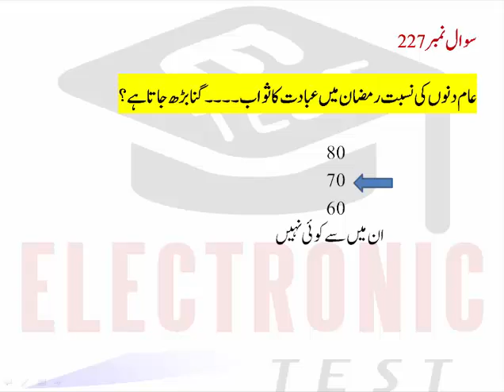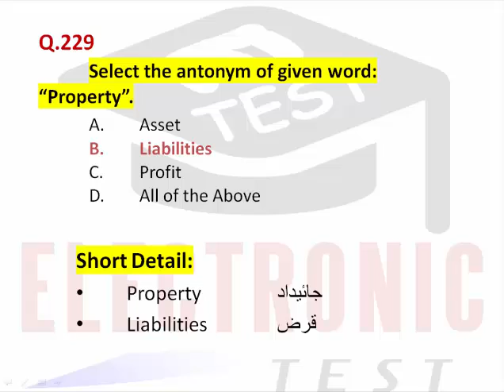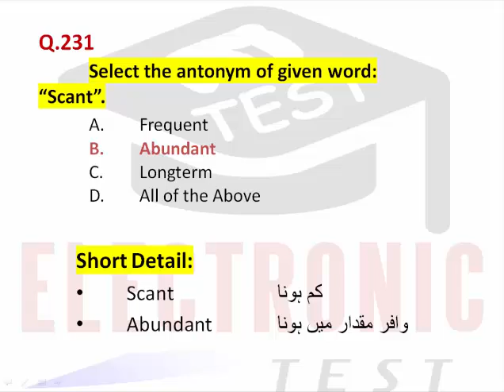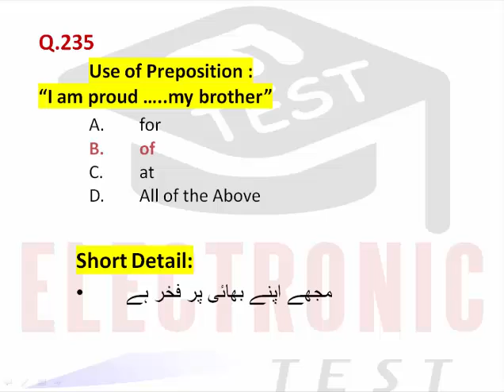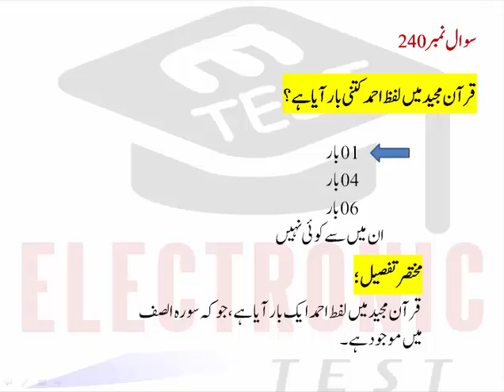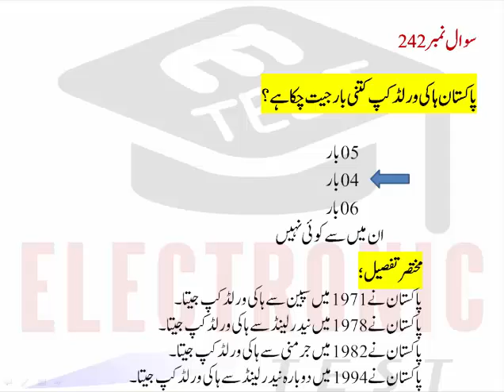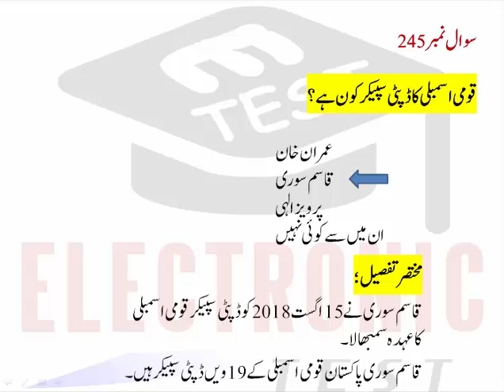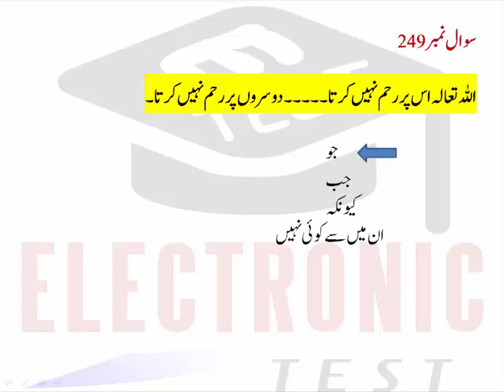Punjab Police Constable Past Papers |Constable Punjab Police Compiled by Arslan Liaqat|Part-10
Punjab Police Constable Past Papers will be discuss in this video.
All Important Questions and Repeated Questions will be discuss in this video.
Punjab Police Constable Solved Papers will be provided in this video series.
This video of Punjab Police Constable is part-10 of Punjab Police Constable Series.
ETEST YouTube Channel provides Most Important and Most Repeated Questions for Viewers.
This video of Constable Punjab Police will provide you answers of questions from past papers and will also provide you information about
(1)The name of Muhammad PBUH was suggested by Grand Father of Muhammad PBUH
(2)The name of Ahmed was suggested by the Mother of Muhammad PBUH
(3)The name of Muhammad came in Quran for four times
(4)We congratulated you on this success
(5)Liabilities
(6)Property
(7)Conscientious
(8)Casual
(9)Abundant
(10)Scant
(11)Antonym
(12)Synonym
(13)Use of Preposition
(14)“She is interested in drawing and painting
(15)Please do not angry with me
(17)I am proud of my brother
(18)Title of Saif Ullah
(19)Titile of Abu Turab
(20)Which country is called the land of Prophets
(21)Phalestine
(22)What is serial no of Ramzan in Islamic Calender
(23)Ghar E Hira is located in Jabl E Noor
(24)The Ghar E Hira is on the height of 270 Meter in Jabal E Noor
(25)The Word Muhammad is came in Quran for one time which is mentioned in surah Al Saff
(26)Which country is the biggest country as population, Pakistan is on fifth number in the world as population
(27)Pakistan has won hockey world cup for four times
(28)Pakistan won the Hockey World cup from which country
(29)Who is the current chairman of Senate
(30)Sadiq Sanjrani is the 8th Chairman of Senate
(31)Who is the speaker of National Assembly Pakistan
(32)Asad Qaiser
(33)Who is the deputy speaker of National Assemble
(34)Qasim Suri
(35)CPEC stands for China Pakistan Economic Corridor

All Parts of Constable Punjab Police has been uploaded on ETEST YouTube Channel, which links are:

There is also available a playlist on ETEST YouTube Channel for the Test Preparation of  Police Constable Test Part-01.You can watch all videos on the topic of .Constable Police Test Preparation ETEST by click on the following link.

Dear Viewers,
You are watching ETEST YouTube Channel. ETEST Channel uploads Jobs Tests Preparation DATA/ Material only.All the Data on YouTube channel is provided Free of Cost (FOC).

Dear Viewers,
You can also watch Religious Channel which is consist of Only Quran and Hadith.

Regards,
Arslan Liaqat !